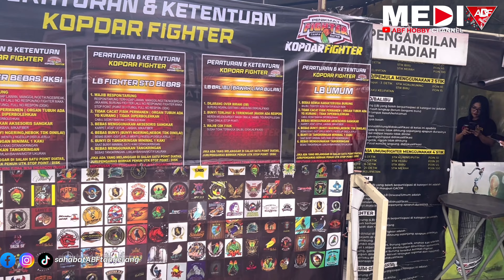PUTRI WS WALANG SANGIT PERAIH DUA KALI JUARA BOB FIGHTER BEBAS AKSI KOPDAR FIGHTER VI & VII